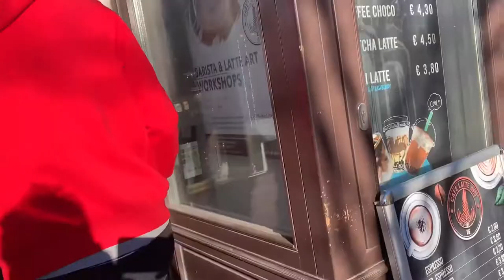Nag kape kami ni Adobo&schnitzel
Coffee shop hooping kmi ni Adobo&schnitzel